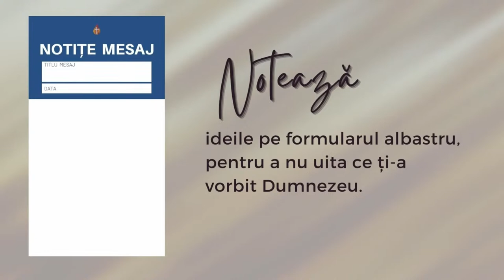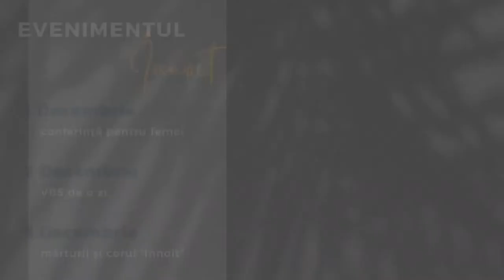22 Octombrie | Binecuvântarea din perspectiva lui Dumnezeu | Adi Gruie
Te așteptăm la programele bisericii noastre, în fiecare duminică de la orele 10:00 și 18:00.

00:00 - Intro
03:00 - Motivație + Rugăciune
13:15 - Motivație + Rugăciune
20:36 - Simplicity
25:44 - Motivație + Rugăciune
32:04 - Rămâi Isus
36:14 - Motivație + Rugăciune
39:14 - Trăind frumos
43:14 - Anunțuri
48:50 - Voi slăvi pe Mielul gloriei
51:29 - Predică